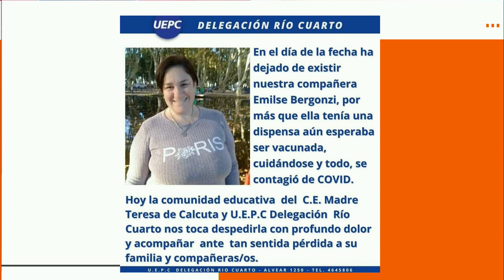Dolor por la muerte de una docente riocuartense por Covid